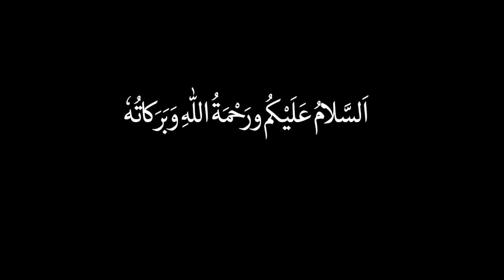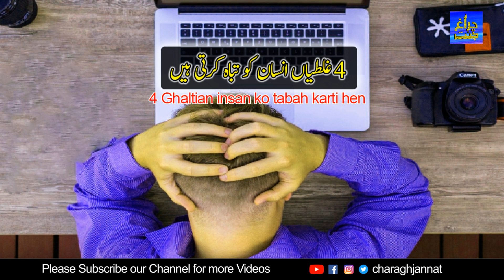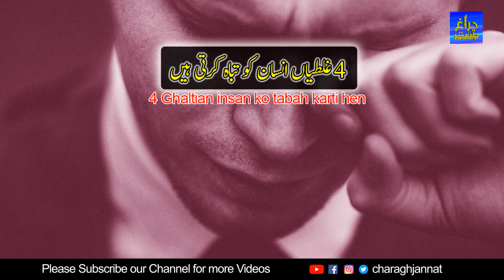The 4 Mistakes in Our Society | The Prophet SAW Said About This | Charagh Jannat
Assalamualaikum dosto aur behno is video main 4 mistakes ka bayan hai jo hamri society me hoti hen.